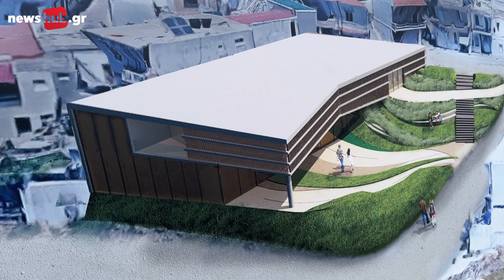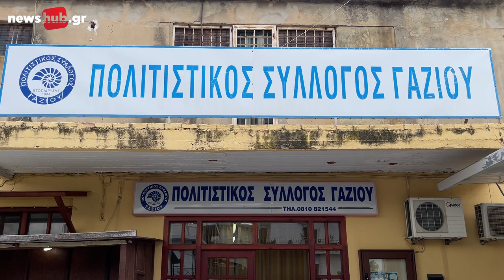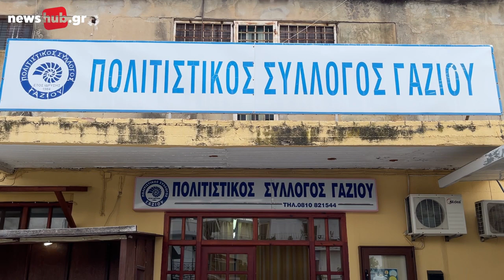Μποκέας για το νέο Πολιτιστικό Κέντρο Γαζίου